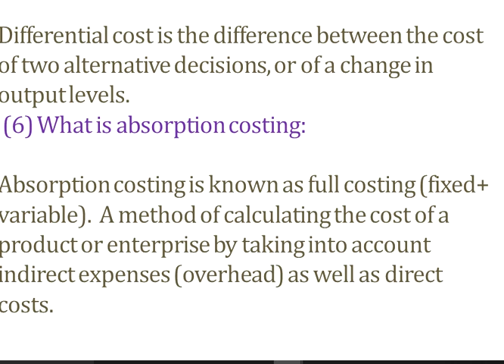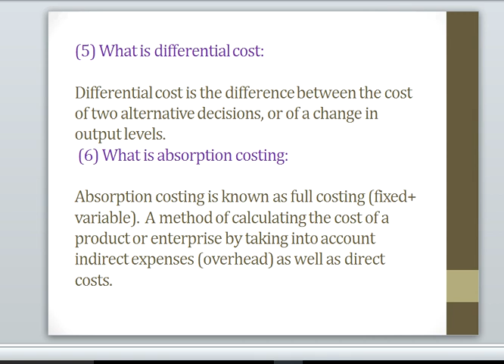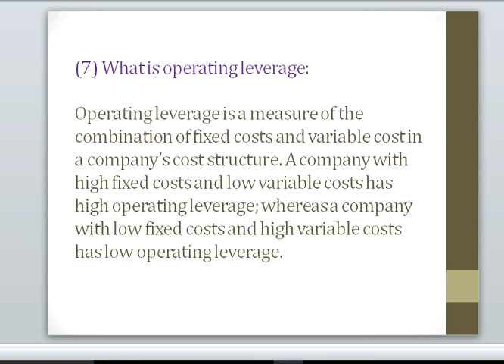what is management accounting and MCQ of management accounting#COMMERCE HUB